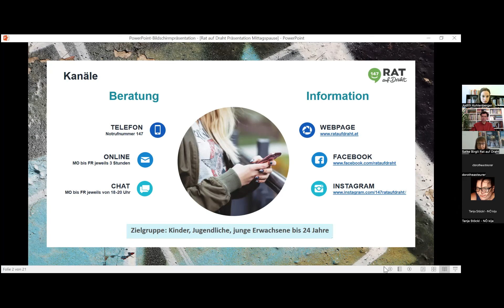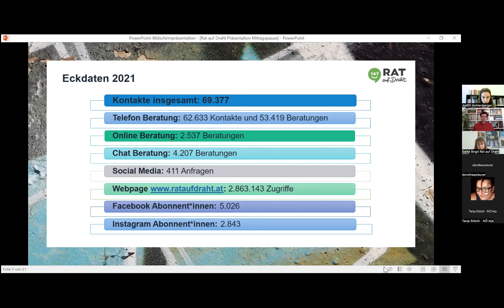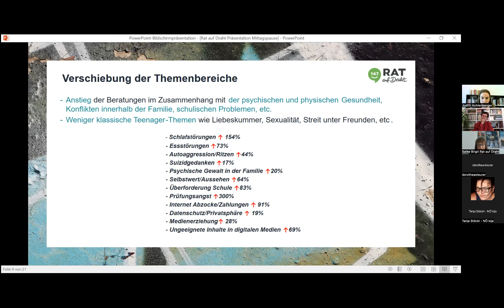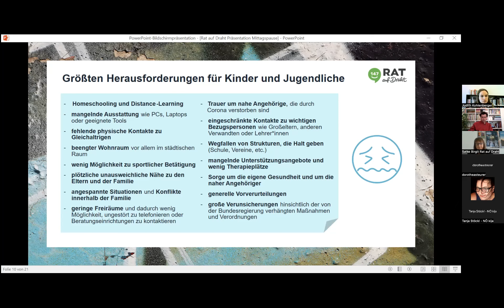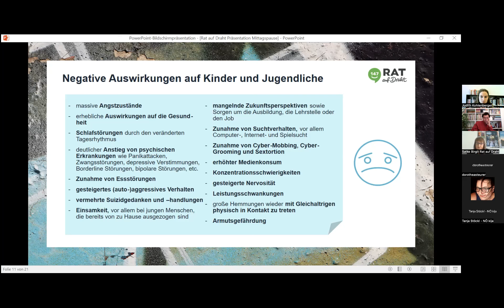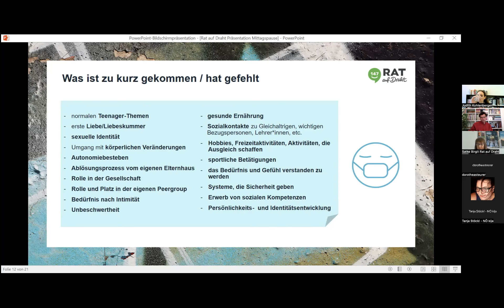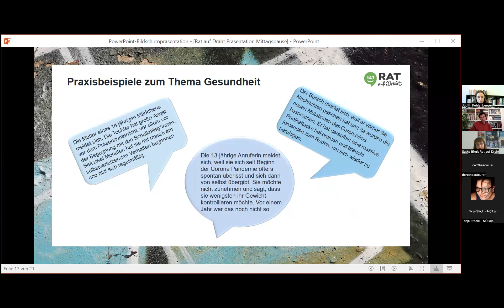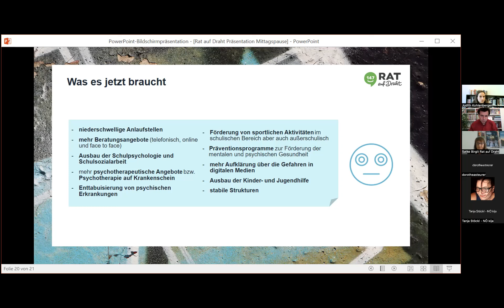MITTAGSPAUSE - Online-Vortragsreihe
"Herausforderungen für Kinder und Jugendliche während der Corona-Pandemie.“ Birgit Satke, Leitung von Rat auf Draht, Notruf für Kinder und Jugendliche

MITTAGSPAUSE - Online-Vortragsreihe 9 mal Mittagspause mit 18 Referent:innen, die die Situation der 0-18-jährigen Kinder und Jugendlichen in Österreich während (und nach) Corona beleuchten. Die Referate, Erfahrungen, Recherche-Ergebnisse, die in der Online-Vortragsreihe „Mittagspause“ veröffentlicht werden, bilden die Grundlage des Sonderberichtes Kinder und Corona. Die Referent:innen stellen ihre Expertise dem Netzwerk Kinderrechte zur Verfügung. Dieser Bericht wird finanziert aus den Mitteln des Netzwerks Kinderrechte Österreich und gefördert durch Mittel des Sozialministeriums.